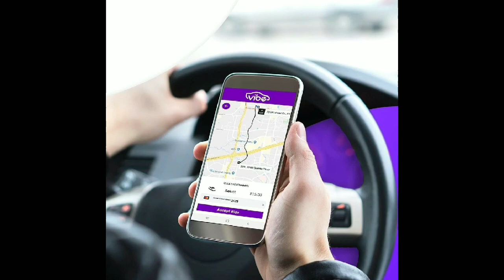Vibe Rideshare Signing Up Drivers .... Pass the word and share